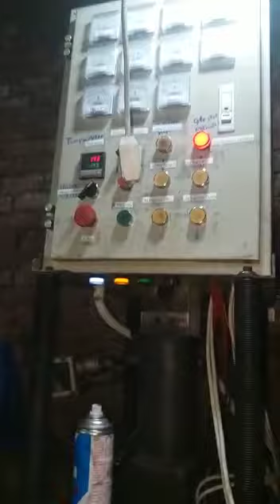Brake shoe molding